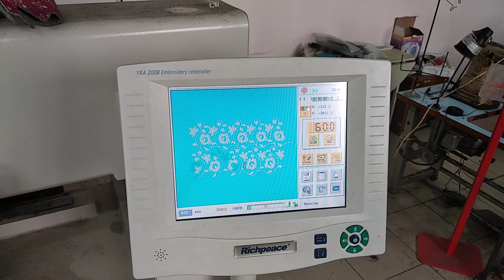4 colors 24 heads richpeace embroidery and quilting machine for bedding production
We will exhibit at CISMA shanghai, welcome to visit!